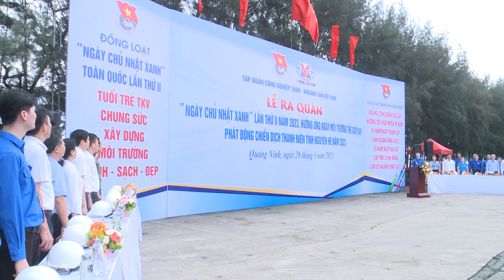Đưa công viên vào trong nhà máy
Ngày 28/5 tại Quảng Ninh, Tuổi trẻ Tập đoàn Công nghiệp Than - Khoáng sản Việt Nam tổ chức Lễ ra quân “Ngày chủ nhật xanh” lần thứ II năm 2023, hưởng ứng ngày Môi trường thế giới 05/6 và phát động Chiến dịch Thanh niên tình nguyện hè năm 2023. Chương trình nhằm tăng cường công tác tuyên truyền giáo dục, vận động đoàn viên thanh niên, và người lao động trong Tập đoàn chấp hành nghiêm chỉnh các quy định bảo vệ môi trường của Luật môi trường sửa đổi năm 2020, các quy định về công tác bảo vệ môi trường của các địa phương; Tích cực đăng ký đảm nhận các mô hình, công trình phần việc thanh niên thu gom, phân loại, xử lý rác nhựa, rác thải sinh hoạt, rác thải trong sản xuất ; Tham gia trồng và chăm sóc cây xanh tại các khu vực bãi thải mỏ, khuôn viên nhà xưởng, văn phòng làm việc; Duy trì hiệu quả các trạm xử lý nước thải, mô hình đường lò sạch, tuyến đường thanh niên tham gia quản lý…qua đó góp phần xây dựng cơ quan đơn vị ngày càng Sáng hơn - Xanh hơn và Sạch hơn.
Phỏng vấn: Đồng chí Nguyễn Văn Thuấn
Bí thư Đoàn Thanh niên Tập đoàn Công nghiệp Than – Khoáng sản Việt Nam
Để thực hiện được tiêu chí sáng - xanh - sạch, phấn đấu đến năm 2025 xây dựng thành “công viên trong nhà máy”, Đoàn thanh  niên Công ty Tuyển than Cửa Ông luôn là lực lượng xung kích đi đầu trong công tác bảo vệ môi trường. Hưởng ứng ngày Môi trường thế giới 05/6 và “Ngày chủ nhật xanh” lần thứ II năm nay nhận được sự tham gia tích cực của các bạn đoàn viên thanh niên trong công ty
Phỏng vấn: Anh Nguyễn Tuấn Anh
Phó bí thư Đoàn thanh  niên Công ty Tuyển than Cửa Ông
Giờ đây, những tuyến đường chạy dọc mặt bằng Công ty đều được trải nhựa, đổ bê tông sạch đẹp, lắp điện chiếu sáng với những hàng cây xanh tỏa bóng mát, hoa nở khắp khuôn viên công ty, là niềm tự hào của mỗi bạn trẻ
p/v Bạn Trần Ngọc Nhung
Đoàn thanh  niên Công ty Tuyển than Cửa Ông
Trong khuôn khổ lễ ra quân, đồng chí Nguyễn Văn Thuấn, Bí thư Đoàn Thanh niên Tập đoàn Công nghiệp Than – Khoáng sản Việt Nam đã phát động chiến dịch thanh niên tình nguyện hè năm 2023, theo đó, đoàn viên thanh niên của Tập đoàn sẽ tập trung triển khai các hoạt động thanh niên tình nguyện tại chỗ, tình nguyện vì cuộc sống cộng đồng một cách thiết thực hiệu quả, phù hợp với đặc thù của từng khối thi đua, và đặc thù của từng đơn vị.
Trong khuôn khổ chương trình, Các đại biểu đã đến thăm, tặng quà động viên mô hình thanh niên tiêu biểu “Tổ vận hành nhà máy lọc ép than bùn” do Đoàn Thanh niên Công ty Tuyển Than Cửa Ông- TKV đảm nhận và dâng hương tại tượng đài liệt sỹ Ngô Huy Tăng - người đồng chí, người Cộng sản trẻ tuổi, được chi bộ giao nhiệm vụ treo lá cờ đỏ búa liềm để chào mừng Cách mạng tháng 10 Nga vào đêm 6 rạng ngày mùng 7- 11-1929 trên cầu trục poóc tích số I tại bến cảng Cửa Ông.
Trung tâm Truyền thông Thanh thiếu nhi
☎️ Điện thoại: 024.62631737